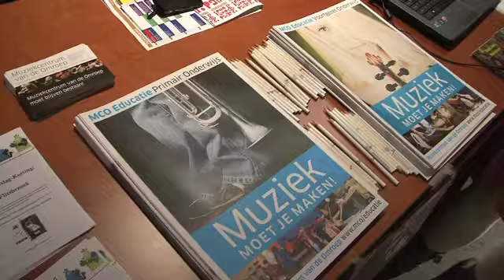Jeugd Aan Bod! 2010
Op maandag 22 november 2010 vond in Theater Odeon in Zwolle de 3e editie van Jeugd Aan Bod! plaats. Een dag gewijd aan muzikale projecten voor de jeugd waarbij vraag en aanbod bij elkaar worden gebracht.